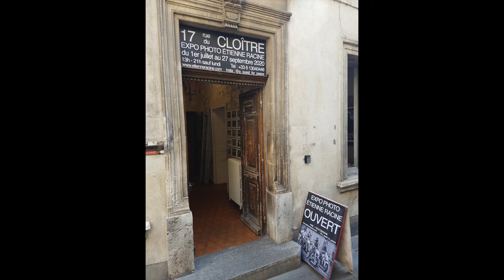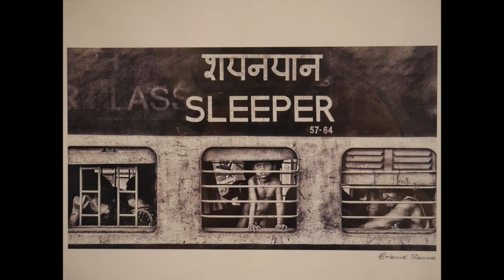Exposition photographies d'Etienne Racine Arles France expo photo Brésil voyage découverte portrait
Exposition de photographies d' Etienne Racine à Arles du 1er juillet au 27 septembre 2020. 17 rue du Cloître, Arles, France. 13h-21h sauf lundi.